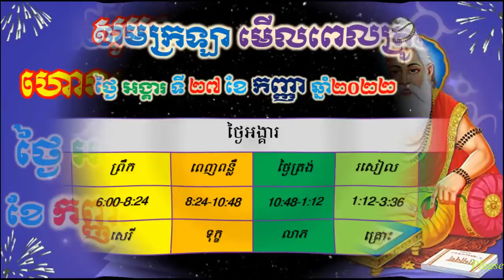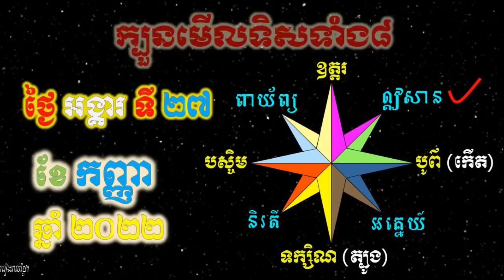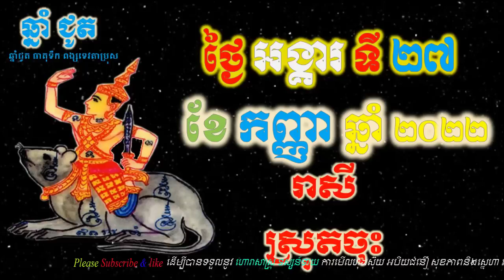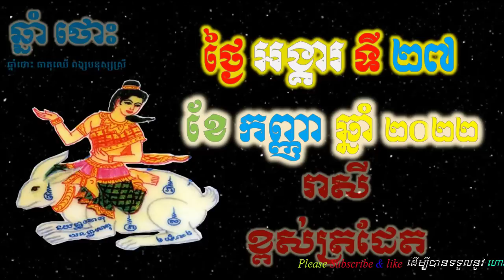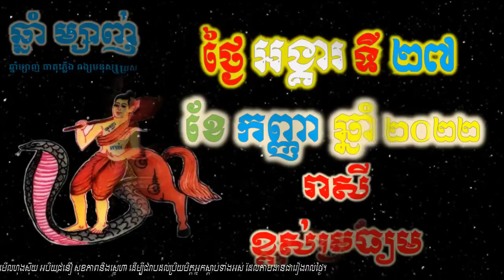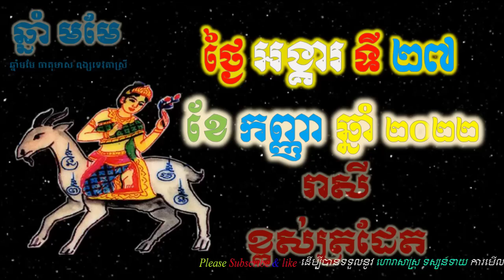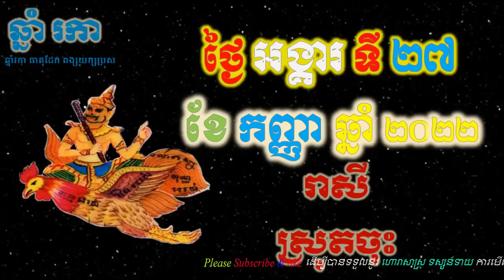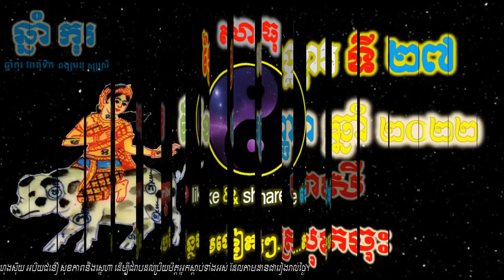ហោរាសាស្រ្តប្រចាំថ្ងៃ,ថ្ងៃអង្គារ ទី២៧ ខែកញ្ញា ឆ្នាំ២០២២, horoscope daily 2022 by ep soheng